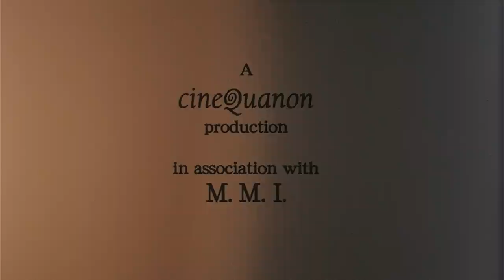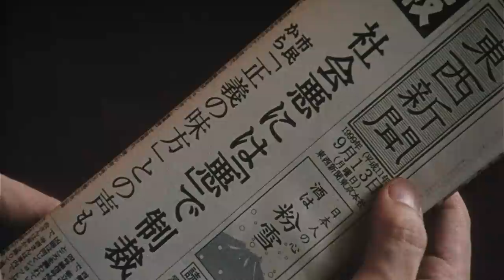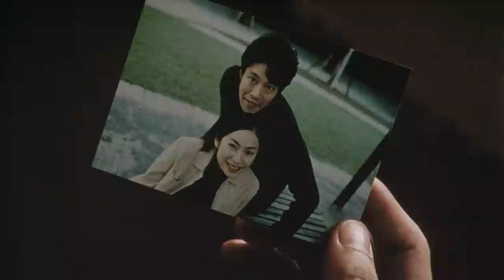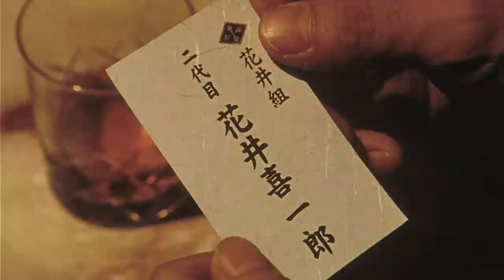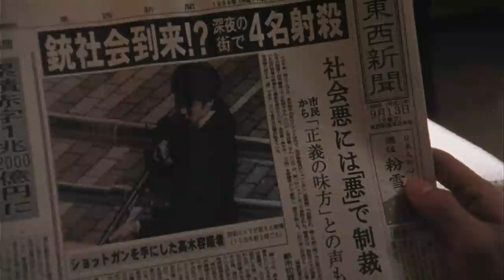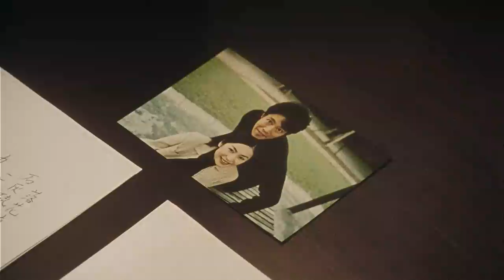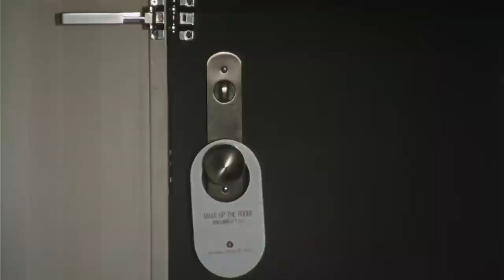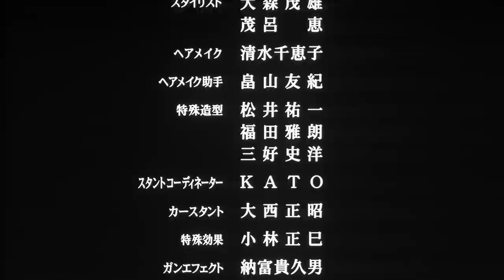Monday - Sabu (2000)